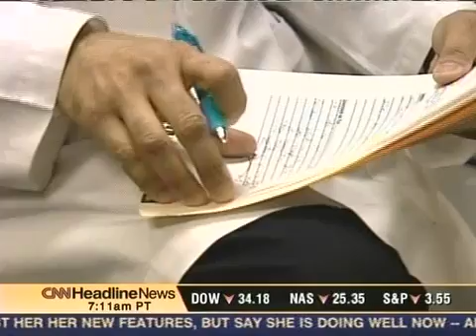Do you have Dry Itchy Skin? Treatments for Dry Skin - Dr. Howard L Brooks CNN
Dr. Howard L. Brooks discusses the treatment of dry, itchy skin